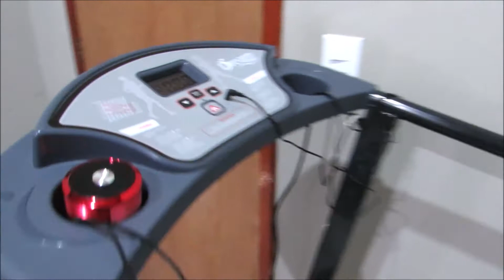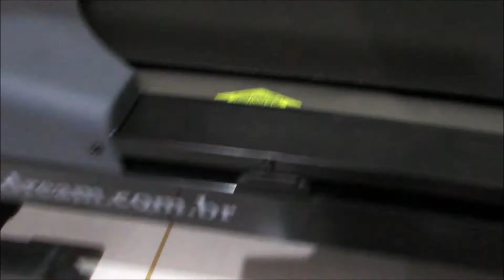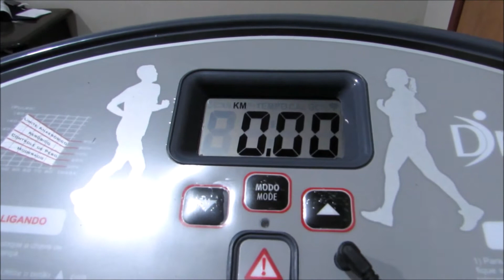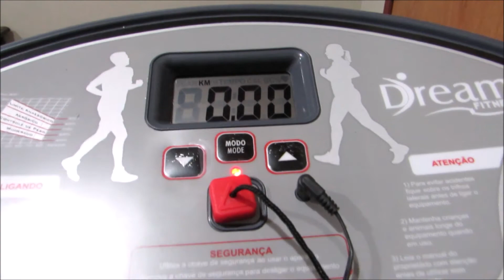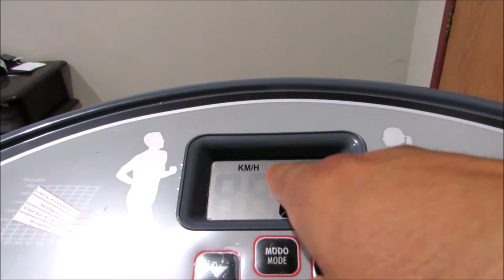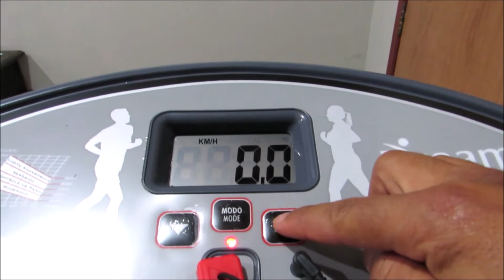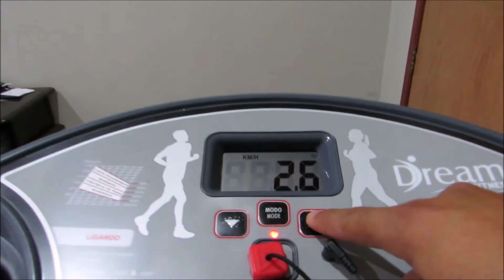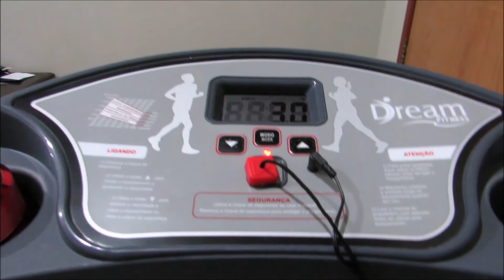ESTEIRA DREAM - TESTE e ANÁLISE COMPLETA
Esteira Eletrônica DR 1600 Dream Fitness